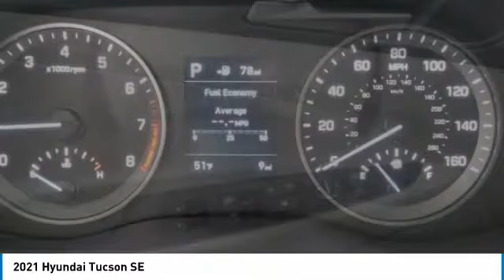2021 Hyundai Tucson 9020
2021 Hyundai Tucson SE

Lane Keeping Assist, Smart Device Integration, Alloy Wheels, Back-Up Camera, iPod/MP3 Input, Apple CarPlay, Bluetooth. SE trim SEE MORE! KEY FEATURES INCLUDE: Back-Up Camera, iPod/MP3 Input, Bluetooth, Aluminum Wheels, Apple CarPlay, Smart Device Integration, Lane Keeping Assist. Rear Spoiler, MP3 Player, Privacy Glass, Keyless Entry, Steering Wheel Controls. BUY FROM AN AWARD WINNING DEALER: When you are looking to shop for an incredible way to shop for a new or used car it is incredibly important that you will be able to find a dealership that is prepared to help you through the entire process. As a driver in Gastonia or Charlotte, the best place to shop for your next new or used car is none other than Keith Hawthorne Hyundai of Gastonia where we are prepared to offer you everything you could ever want in a dealership. We offer the Keith Hawthorne Advantage on all new vehicles and Please confirm the accuracy of the included equipment by calling us prior to purchase.